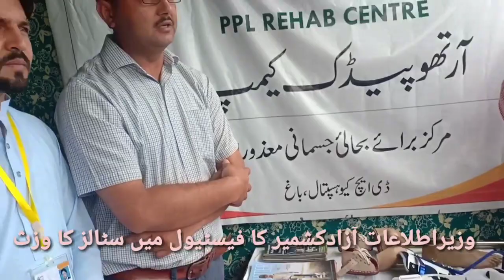Spring Festival Visit Bagh 2019|| Time to Time || Shaukat Hussain || Mushtaq Minhas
Mushtaq Minhas || Minster Information AJK,